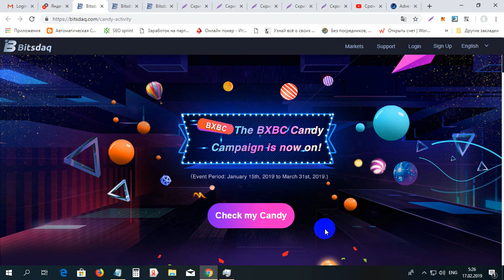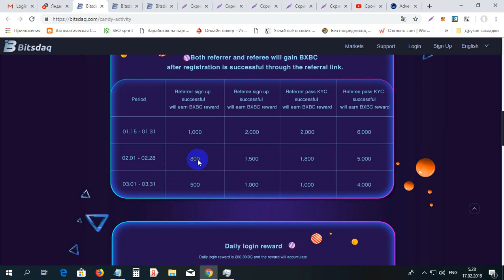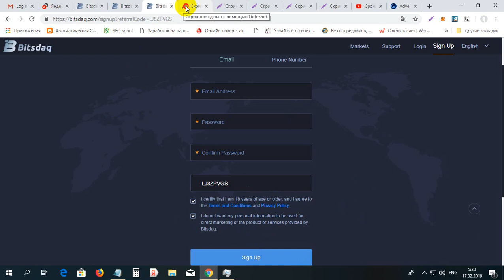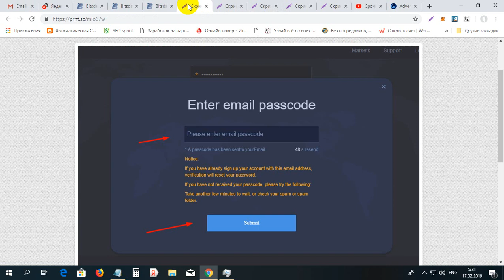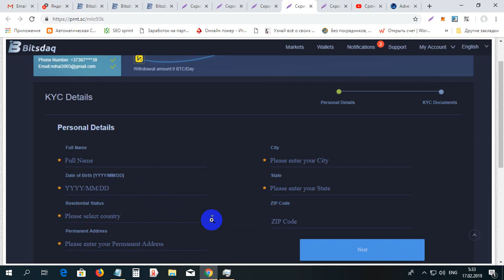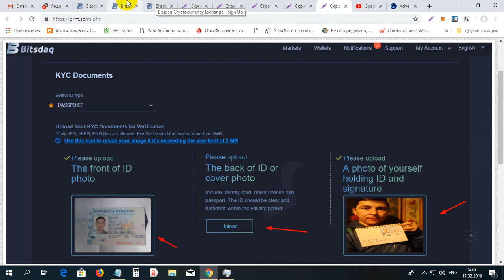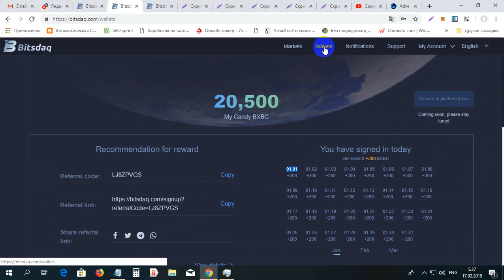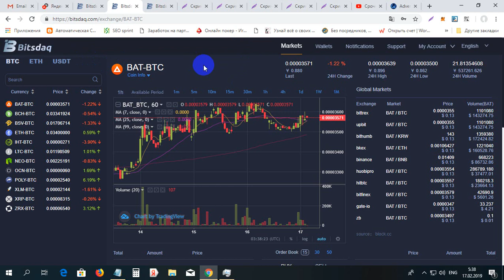Bursa BITSDAQ permite de primit 15000 monede gratis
Bursa BITSDAQ permite de primit 15000 monede gratis. Pentru inregistrare la BITSDAQ folosim linkul dat